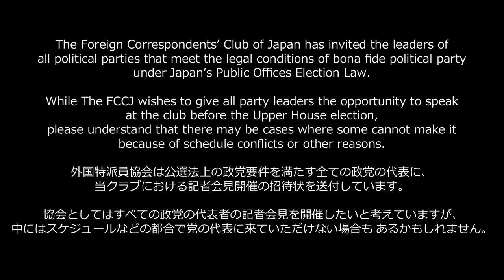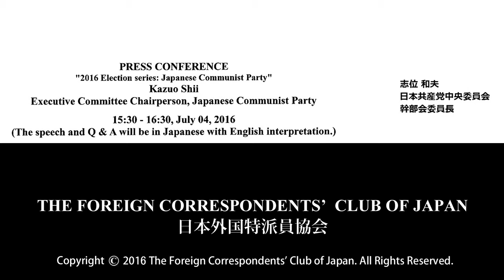Kazuo Shii: "2016 Election series: Japanese Communist Party"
Executive Committee Chairperson, Japanese Communist Party (JCP) and member of the House of Representatives